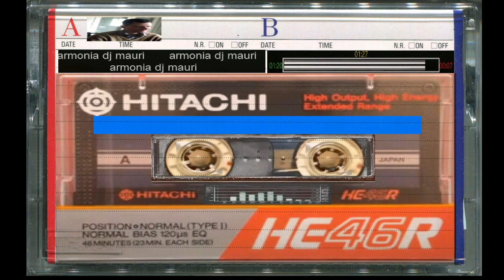giovanni mauri armonia 1 28 minuto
per collaborazioni o serate  telefonare allo 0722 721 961 ore pasti chiedere di giovanni
programma usato vst fire bird syberilliums eco flatig
programma composizioni fl studio 9